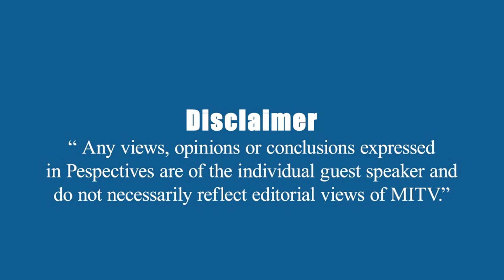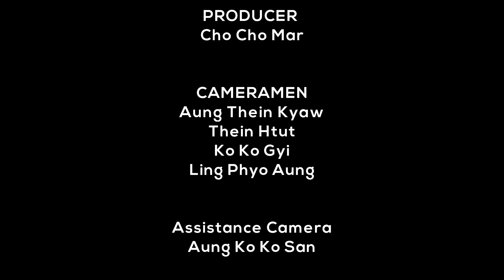MITV : The First republican debate